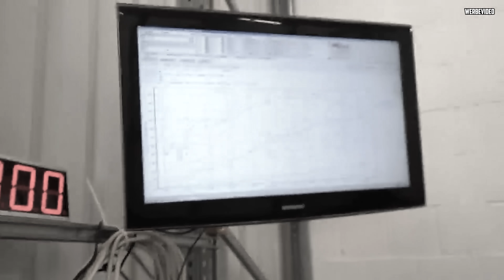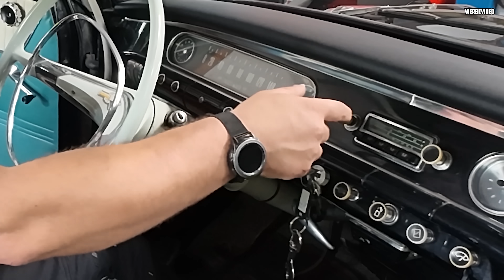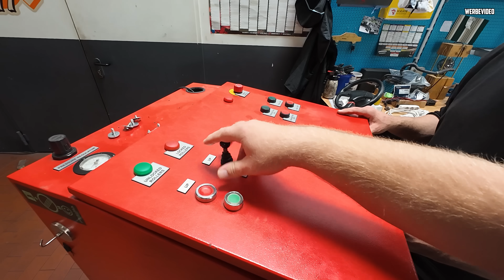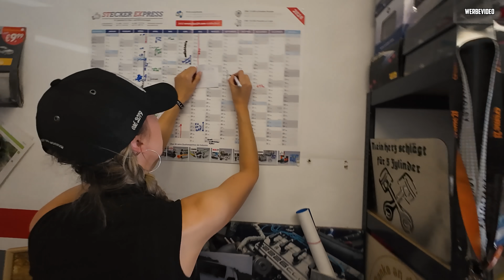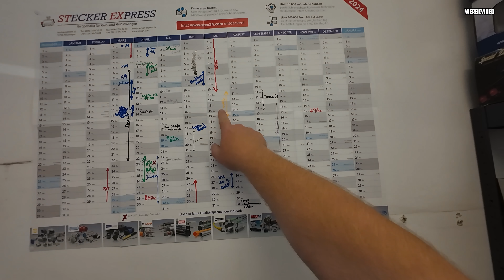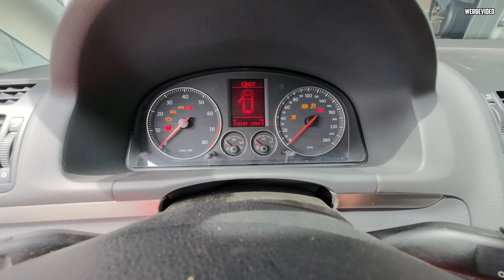DIESE AUTOS werden VERKAUFT! - Werkstattalltag Halle77 - Marco nimmt EUCH mit!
Heute nimmt Marco euch wieder mit auf eine Tour quer durch unsere Halle77, präsentiert euch den Fortschritt an aktuellen Projekten, spricht über die aktuelle Situation, zeigt euch im Außenlager Fahrzeuge, von denen er sich trennen würde und verpasst dem Touran ein paar neue Felgen! :D